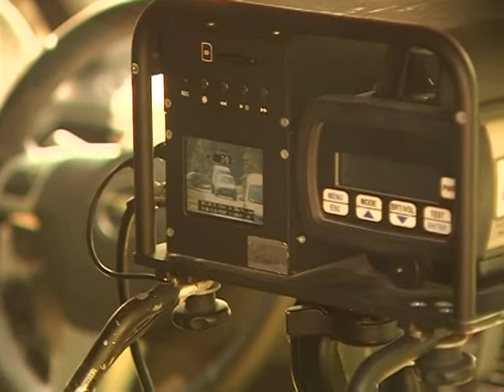SZERENCSI TÜKÖR AJÁNLÓ